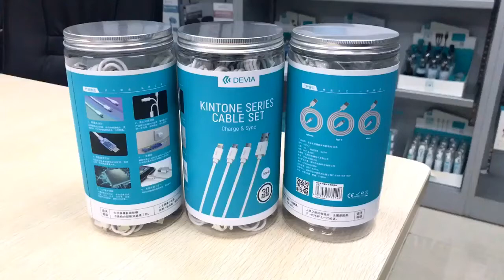Devia Factory 30pcs In 1 Set Cheap Price Cell Phone 1m Length Charging Data Cables Buy Cheap Cable